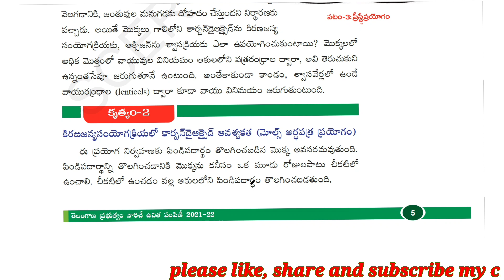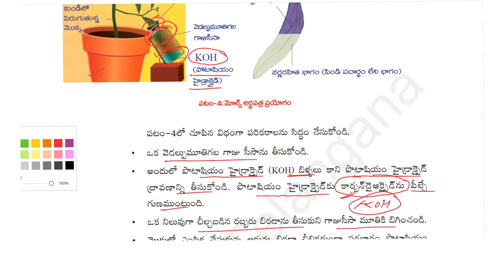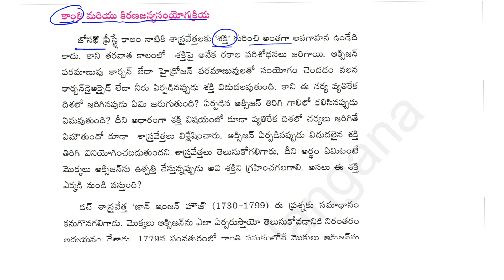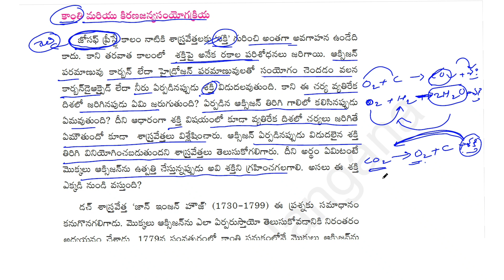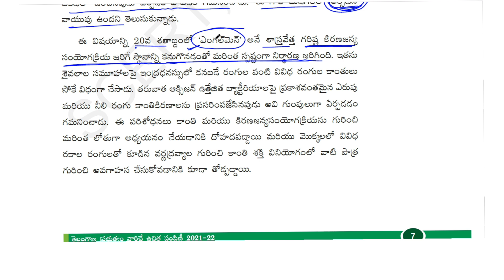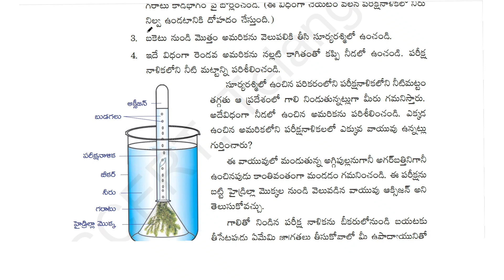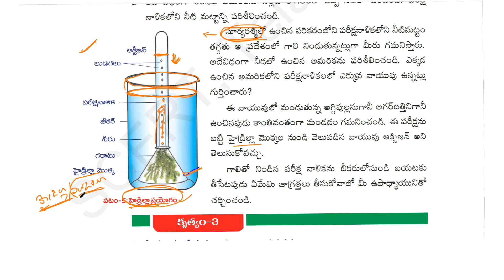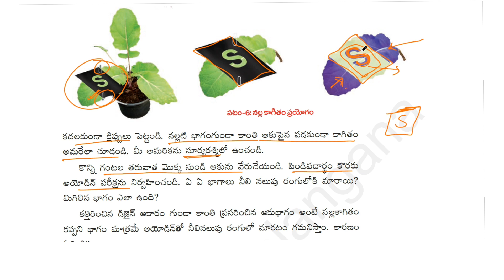Ap dsc 2023 | ts dsc 2023 |biology classes | poshana | part-2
In this following video explains ap/ts 10th class biology 1st lesson poshana ( part 2)